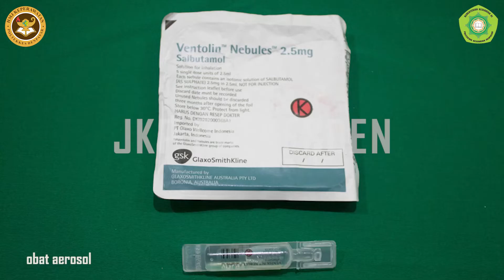Pemberian obat dengan nebulizer